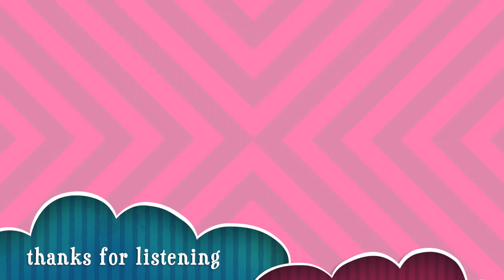ROBAH MWENYEJI X CHIZEN BRAIN - 32 BARZ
"your identity is tied up to your work even if you don't want it to "